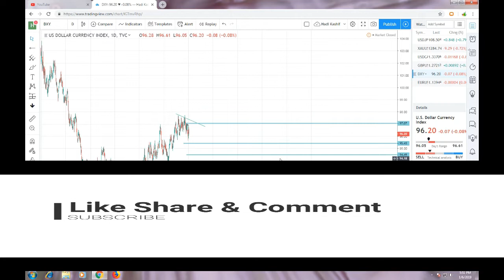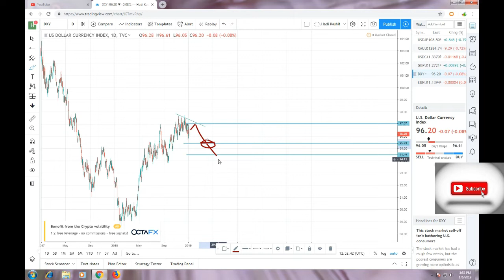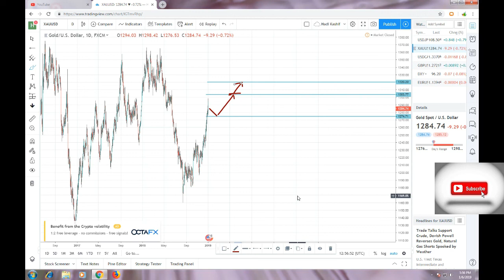Weekly Forex Forecast of 7 JAN 2019 To 11 JAN 2019